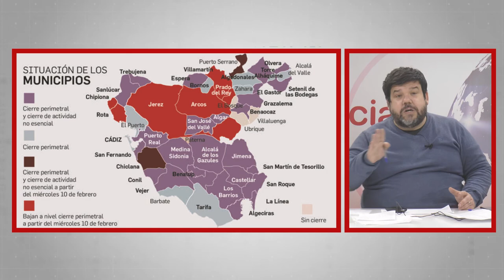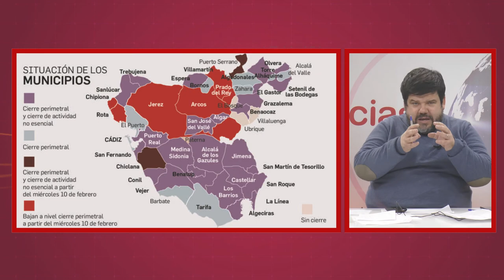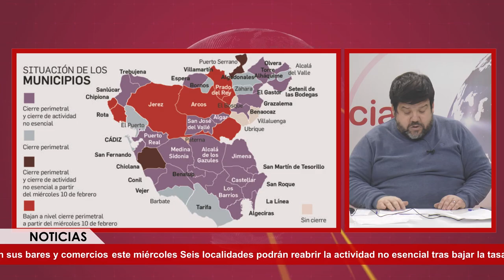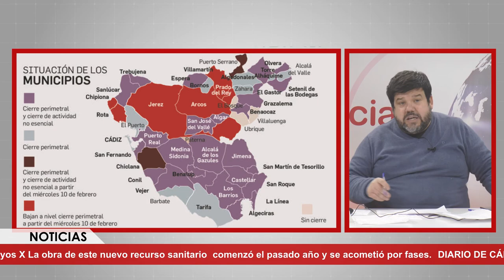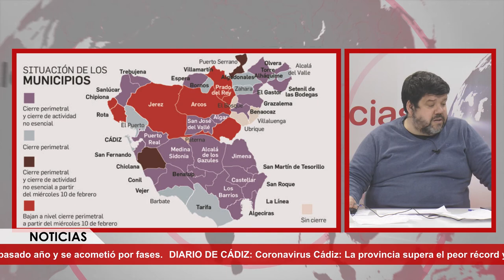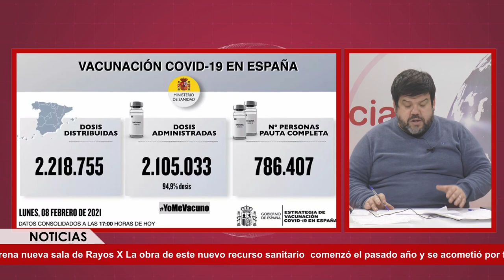NOTICIAS SIERRA DE CÁDIZ (ESPECIAL CORONAVIRUS) - 09/02/2021 // BLQ. 1